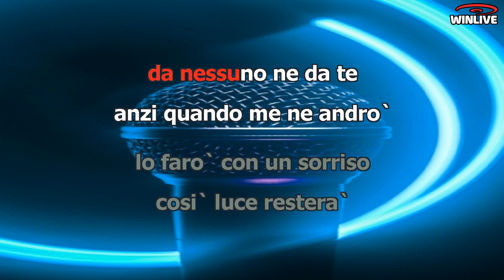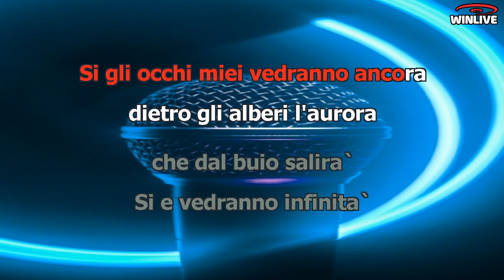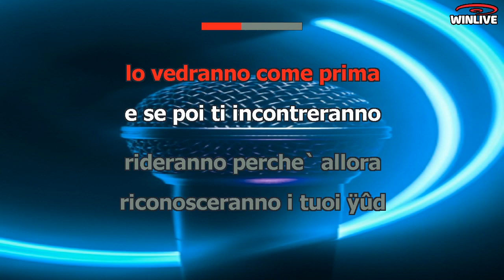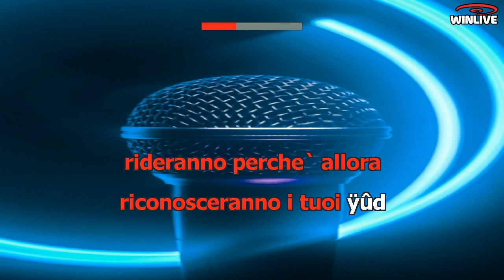Karaoke con Testo - Occhi di speranza - Eros Ramazzotti - Base Musicale in MP3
Benvenuti sul mio canale Karaoke! Oggi ti presento una fantastica base musicale in formato MP3 della canzone "Occhi di speranza - Eros Ramazzotti" completa di testo sincronizzato. Che tu sia un appassionato cantante o desideri semplicemente divertirti con gli amici, questa base musicale ti permetterà di esprimere la tua voce e creare momenti musicali indimenticabili.

Scarica subito la base musicale MP3 di "Occhi di speranza - Eros Ramazzotti" con testo sincronizzato e preparati a stupire il tuo pubblico.